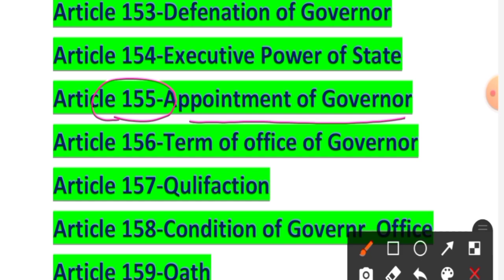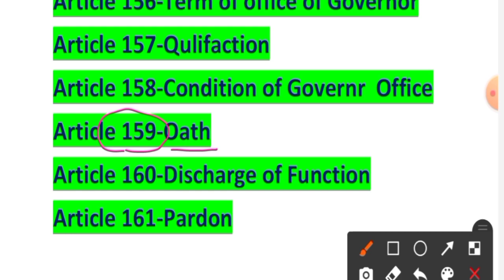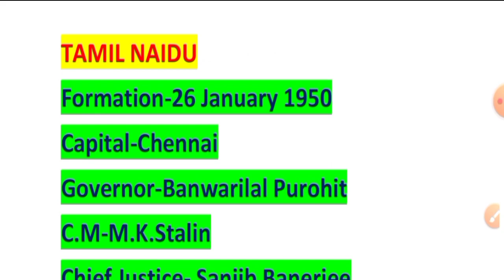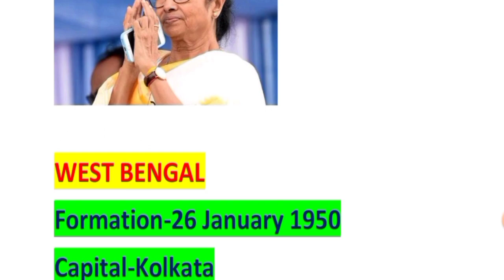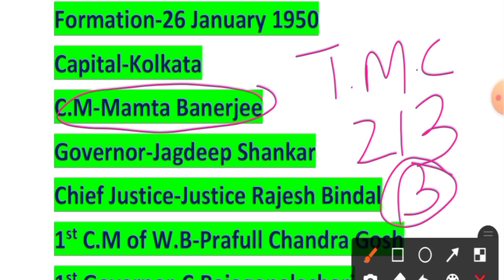List of all Governor and CM of Indian States 2021/Capital Governor and CM 2021 PART 1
List of Governor of all indian State 2021
Governor and Cheif Minister of all States in India
Governor and Cheif Minister of all States 2021 tricks
List of CM and Governor in India 2021
WB Cheif Minister
State Formation Day
Bihar Day
All State Capital
State Capital CM and Governor
Governor Article Tricks
Article 152-237

INTERNATIONAL ORGANIZATION Link-

INDIAN ORGANIZATION Link

UNESCO WORLD HERITAGE SITES Link-

INDIA NEBOURING COUNTRIES Link-

NTPC RAILWAY
RAILWAY GROUP D
IBPS BANK PO
IBPS BANK CLERK
PART 1